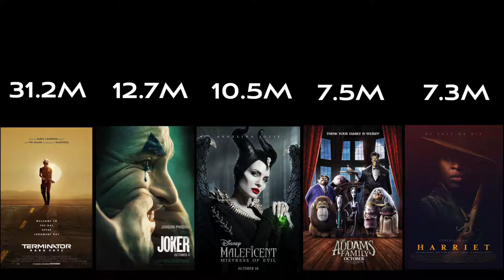Box Office Prediction Terminator, Motherless Brooklyn, Harriet, & Arctic Dogs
Box Office Predictions November 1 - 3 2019

New Releases:

Arctic Dogs
Harriet
Motherless Brooklyn

The Blue Futon by Chase Lehocky (Someone Should Hire Me)